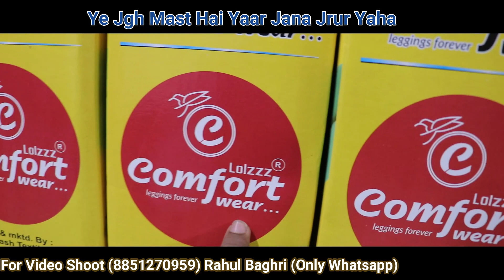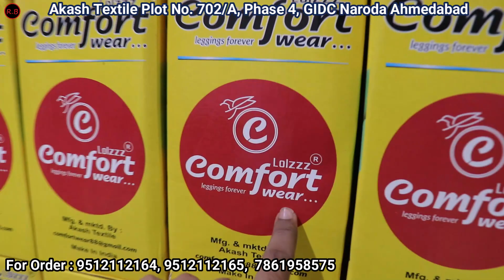यहाँ की Video बनाकर मुझे बहुत खुशी हुई Gujarat Industrial Development Corporation Manufacturer GIDC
Shop Address  :
Akash Textile
Plot No. 702/A, Near Umiya Weigh Bridge,
Gayatri Mandir Road,
Phase 4, GIDC, Naroda, Ahmedabad

Legging Manufacturer Top Class Quality.
GIDC Gujarat
Gidc Ahmedabad
Gidc Naroda
Aakash textile legging manufacturer
Akash textile factory
top class factory
              Chudidar
              Kurti pant
              Potli pant
              Lace pant
              Pencil pant
              Pocket plazzo
              Printed Plazo
              Tshirt
              Printed tshirt
              Pyjama
              Leggings